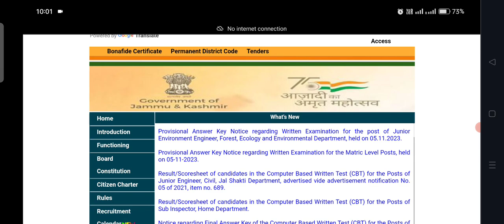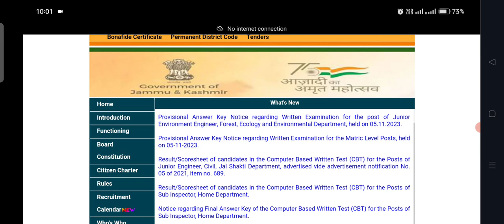JKSSB PANCHAYAT SECRETARY VLW POST EXAM DATE OUT 10 Dec exam date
JKSSB PANCHAYAT SECRETARY VLW POST EXAM DATE OUT